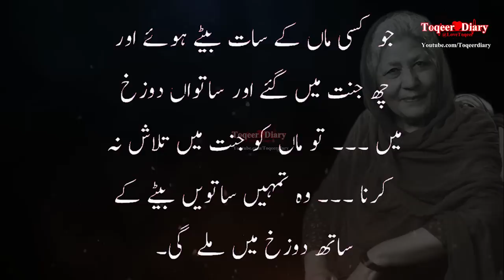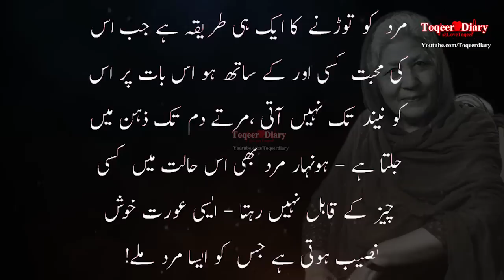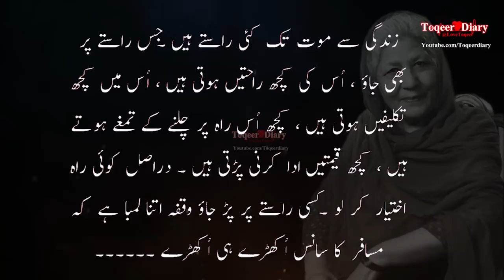Bano Qudsia : Top 50+ Quotes | Best Aqwal E Zareen In Urdu | Amazing Urdu Quotes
Sacha Pyaar : Top 50+ Quotes | Best Aqwal E Zareen In Urdu | Amazing Urdu  Quotes
Top 30+ Quotes | Best Aqwal E Zareen In Urdu | Amazing Urdu Quotations | Urdu Quotes in Urdu

Precious Words In Urdu Hindi | Beautiful Collection Of Urdu Quotes | Quotes On Love | Hindi Quotes
#2 Best Urdu Quotes | Beautiful Collections Of Urdu Quotes | Hindi Quotes | Amazing Urdu Quotes |
#3 Best Motivational Urdu Quotations | Inspirational Urdu Quotes | Best Urdu Hindi Quotes |
#4 Amazing Urdu Quotations On Life | Life Changing Urdu Hindi Quotes |Motivational Urdu Quotes
#5 Best Urdu Quotes | Heart Touching Quotes | Love Quotes | Zubair Maqsood
#6 Hazrat Ali r.a 2 line Urdu Quotes | Hazrat Ali A.S Quotes in Urdu| Hazrat Ali Aqwal
#7 amazing urdu quotes|Best urdu Quotations|Adeel Hassan|2018 new urdu quotes|Urdu Quotes|Quotes|Hindi|
#8 Best Urdu Quotes | Golden Words About Life | Rj Shan Ali | Heart Touching Quotes | New Urdu Quotes
#9 Amazing Urdu Quotes About Life | Amazing Quotations | Sad Quotes | Amazing Quotes | Urdu Quotations
#10 Zindagi Us Waqt Buhat Mushkil Lagti Hai | Sad Urdu Quotes | Lesson able Quotes | Urdu Sreies
#11 Motivational Urdu Quotations | Collection Of Motivational Inspirational Quotes In Urdu | Urdu Quotes
#12 Aurat ki Mohabbat : Top 50+ Quotes | Best Aqwal E Zareen In Urdu | Amazing Urdu Quotes - Quotations
#13 Sunehri Alfaaz
#14 Sad Quotes About Life | Urdu Quotes Collection | Rj Shan Ali | Amazing Urdu Quotes | Sad Quotations
#15 Hazrat Ali Quotes In Urdu | Quotes Of Hazrat Ali RA In Zubair Maqsood Voice | Best Urdu Quotes |

Aqwal e zareen hazrat ali as 6 quotes - quotes of hazrat ali as | hazrat ali aqwal e zareen urdu aqwal e zareen in urdu, aqwal e ...

aqwal e zareen Hazrat ali in Urdu - aqwal e zareen | aqwal e zareen in urdu | hazrat ali quotes
aqwal e zareen Hazrat ali in Urdu - aqwal e zareen | aqwal e zareen in urdu | hazrat ali quotes islamic post aqwal e zareen in ...
Hazrat Ali (R.A) Quotes In Urdu | Hazrat Ali (R.A) Ke Aqwal E Zareen In Urdu
Hazrat Ali (R.A) Quotes In Urdu | Hazrat Ali (R.A) Ke Aqwal E Zareen In Urdu Keep Smiling Keep Sporting Keep Loving ...
Top 25 Quotes of Hazrat Ali (r.a) about Friendship & Love In Urdu Hazrat Ali (R.A) K Aqwal E Zareen
Top 25 Quotes of Hazrat Ali (r.a) about Friendship & Love In Urdu Hazrat Ali (R.A) K Aqwal E Zareen || Sunehri Words Hazrat ...
aqwal e zareen || hazrat ali a s ne farmaya || quotes of hazrat ali a.s
aqwal e zareen || hazrat ali a s ne farmaya || quotes of hazrat ali a.s by SMART SLIDES.Heart Touching Quotations best urdu ...
Hazrat Ali (R.A) Ke Aqwal E Zareen In Urdu Part 5 | Sayings Of Hazrat Ali (R.A) In Urdu
Hazrat Ali Ke Aqwal e Zareen In Urdu | Khubsorat Batein | Aqwal e Zareen
Hazrat Ali Quotes In Urdu About Friendship Part 1 || Hazrat Ali